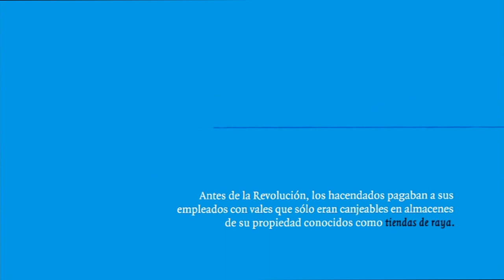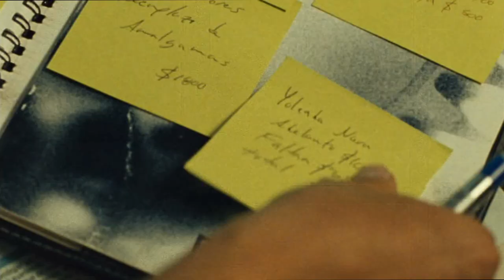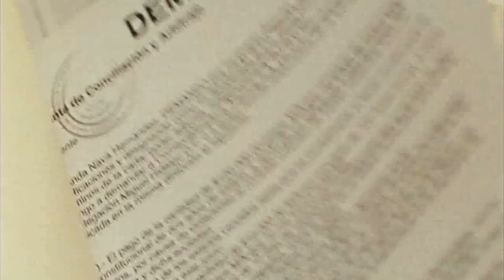La tienda de raya - Cortometraje ᴴᴰ (Mariana Chenillo)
La tienda de raya - Cortometraje (Mariana Chenillo)  (Compilado REVOLUCIÓN-2010)
MARIANA CHENILLO

La tienda de raya (Mariana Chenillo): En tiempos anteriores a la Revolución era costumbre que los hacendados o empresarios pagaran a sus empleados con vales sólo canjeables en tiendas de su propiedad, también llamadas de raya. Esas mismas políticas salariales son implementadas en la actualidad por algunos grandes consorcios.

Revolución es un trabajo colectivo que a través de diez historias genera una visión contemporánea sobre la Revolución. No necesariamente una mirada al pasado o al caso histórico en México, sino más bien la construcción de un abanico de acercamientos diversos al concepto de revolución ­ya sea como fenómeno social o personal ­ desde el presente. Esta decena de historias intentan bosquejar una perspectiva plural y contemporánea de la Revolución Mexicana. Cada una de ellas recupera el término revolución, para proponer un acercamiento singular de esa idea que pervive en la conciencia colectiva, a partir de los universos formales y estéticos de sus directores.